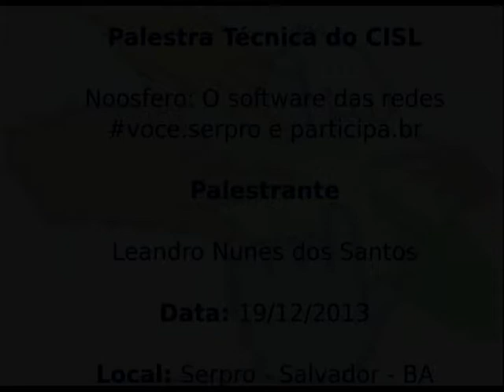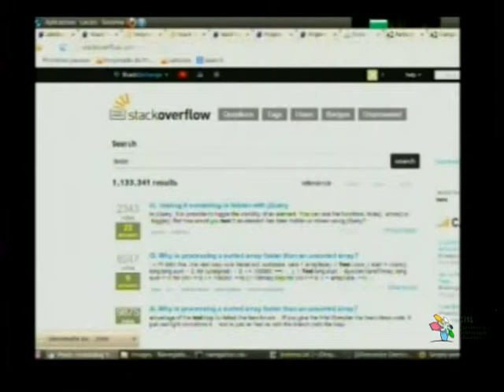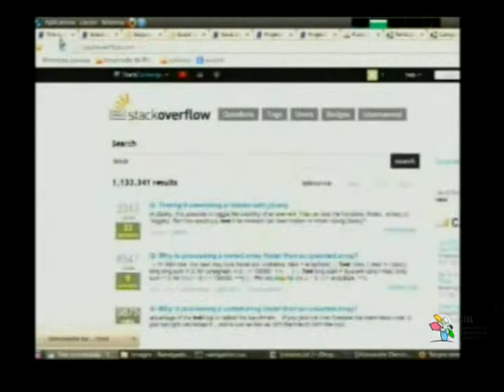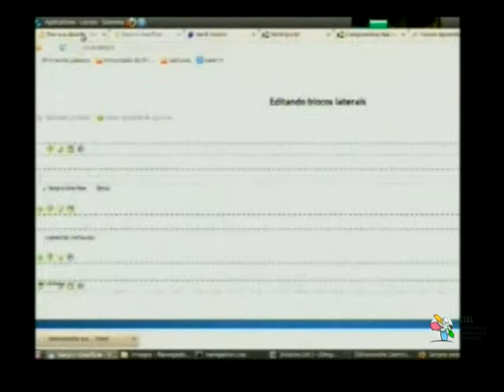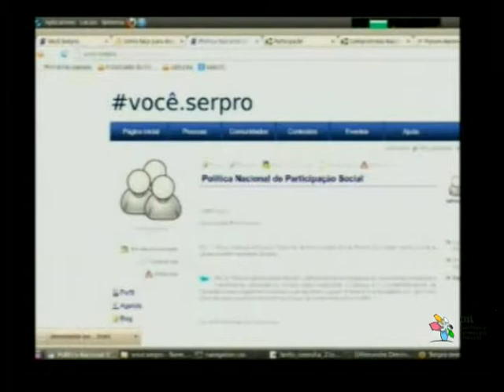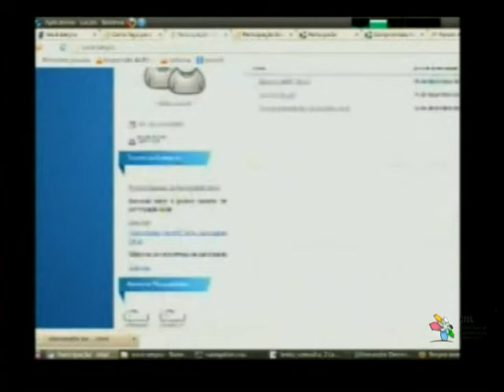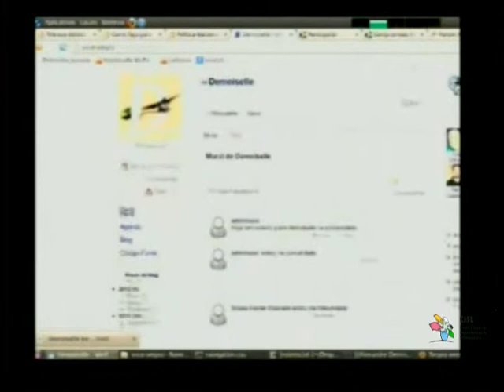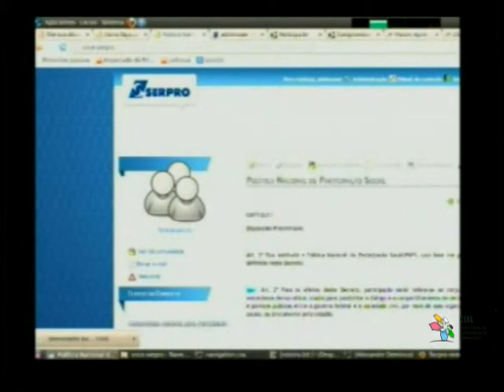Palestra Técnica do CISL: Noosfero: O software das redes voce.serpro e participa.br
Palestrante: Leandro Nunes dos Santos

Local: Salvador - BA

Colaboração: coordenador do comitê regional de software livre - Leandro Nunes dos Santos